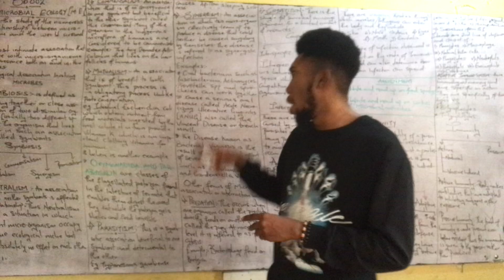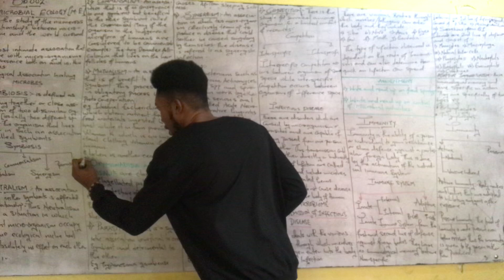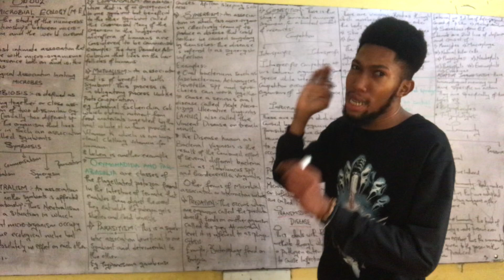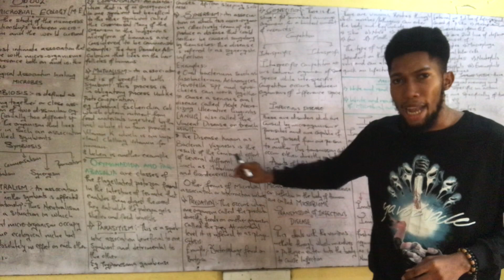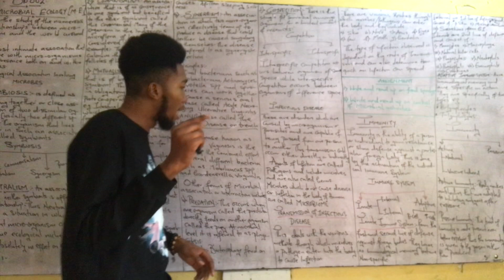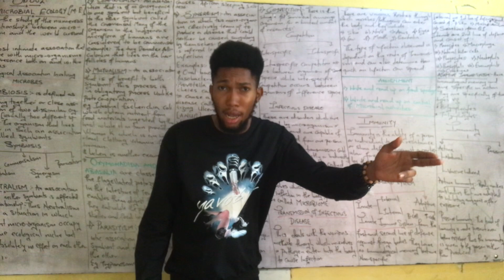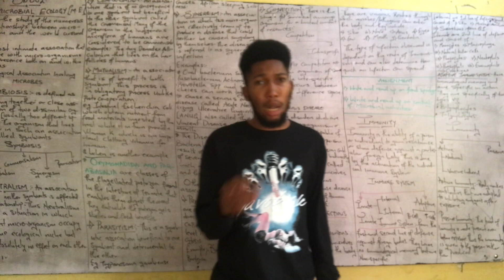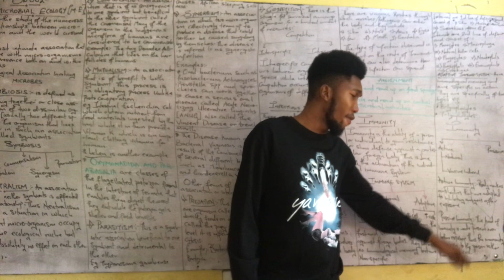Microbial ecology continued